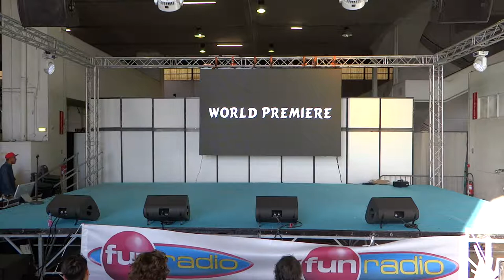Mangame Fréjus 2017 summer - dimanche 10 - Résultat du jeu les 7 boules de cristal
Résultat du jeu les 7 boules de cristal lors du Mangame Fréjus 2017 par Le Métalleux Geek.